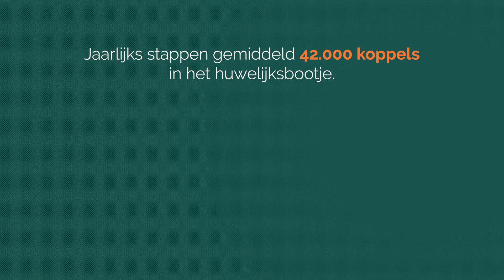De werken van Geens - Huwelijksvermogensrecht